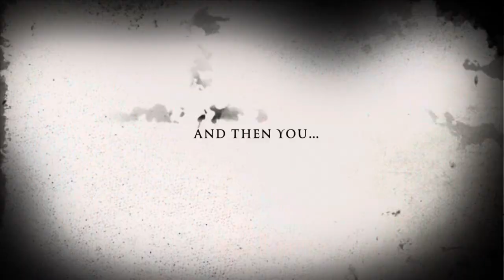“Crunch” Official Trailer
Take this new horror movie with you at night to crunch on same snacks